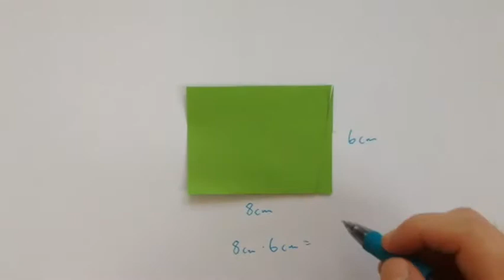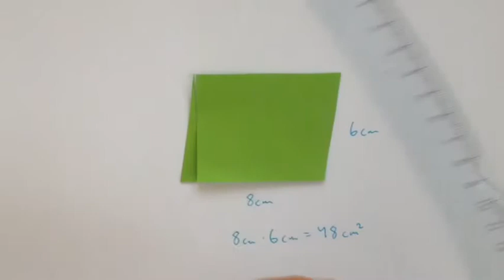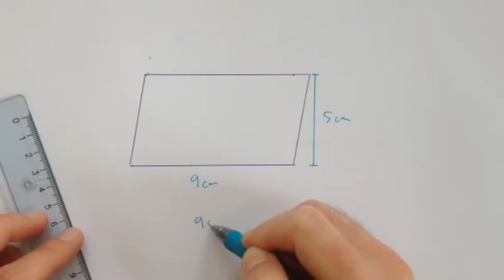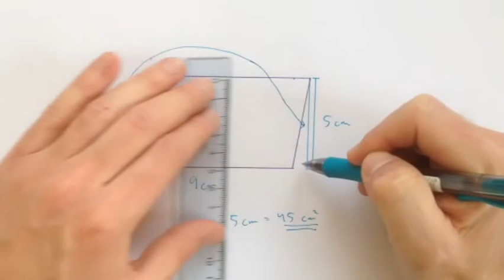Film 85: Parallellogrammens area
Uppgifter till filmen finns i Matte Direkt 8, sid. 45.